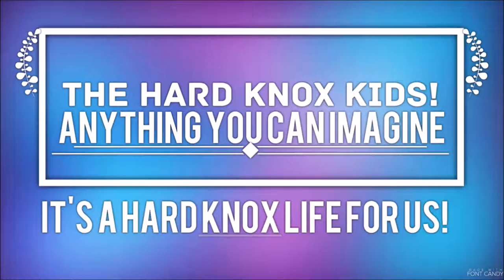Pumpkin Carving?!?!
So today we decided to carve a pumpkin. We had our mishabs but and the end it was good.

We are a family of 5 from KNOXville with 3 kids, Nevaeh 13, Netyvion 8, and Nivea 6. We say It's A Hard Knox Life because that's just what we say. We post videos randomly, just when we have a video. We do anything you can imagine, from making things ( clay, play dough slime, etc.),  to vlogs and vacations ( Orlando, Atlanta, etc..). We post holiday hauls, such as Easter, Christmas, Birthdays, 4th of July, St. Patrick day, etc...